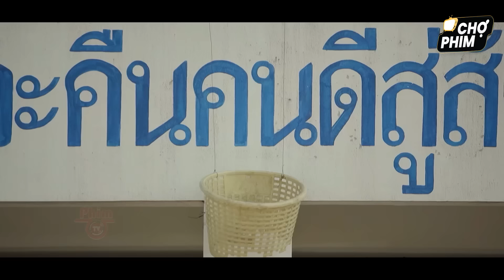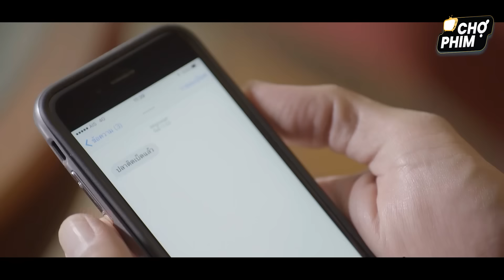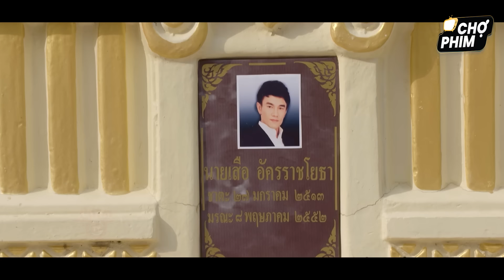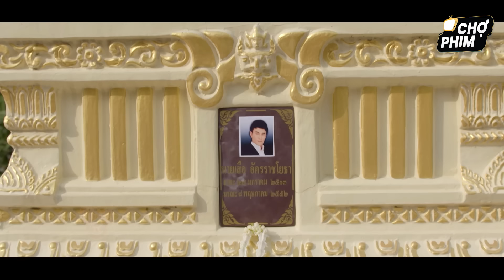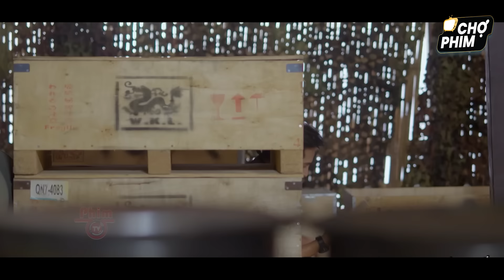Phim Lẻ 2023 - TRẠI TÙ VUA VÕ | Phim Võ Thuật Kung Fu Hay Đặc Sắc Nhất | 4K HD | Chợ Phim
💥 Tên Phim: TRẠI TÙ VUA VÕ - TRUY KÍCH THÁI DƯƠNG 💥💥

💥 Diễn viên: Pete Thongchua, Colonel Bird Wanchana, Film Rattaphum, Kan Gun Tathavorn, Puri Hiranpruek, Tak Pharanyu, Amy Klinpratoom, Fah Sarika, Nachat Kawiyanat , Yo Yosawadee...